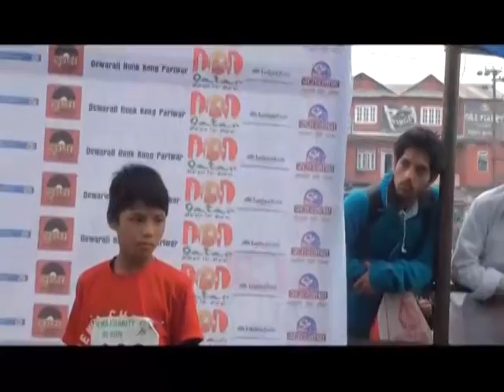VTS 01 2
Dharan Run a brief introduction
 Since from 2011 a weekly 3.5km Run/walk organized in Yalambar Park, Dharan every Saturday at 7:00 AM sharp. Concept from park Run UK to contribute a proper healthy for everyone in community to all age groups from the every family. Dharan Run from 1st week till today spread the message 'Get-Fit, have fun & save life'. It was a small community group white starting with 38 members without volunteers. Facing several challenges without stopping a single week with the help of everyone today Dharan Run got more then 5000 members & 25 supporting volunteer members.
 Every week of Saturday got a mini carnival in Yalambar Park. Mostly school children participate the run/walk. In weekly, event Dharan Run team facilitate T-shirts & Runners of the week. The runner who complete his/her 20 weeks run achieve the 20th week T-shirt of Dharan Run & who complete his/her 50 week run got 50th week T-shirt of Dharan Run. From the average week running members who stood 1st position got the runner of the week trophy by the team. The Dharan Run also take participate in all social works of community. It plays vital Role in marathon organize by several organizations. Finally Dharan Run yearly organize a national level marathon in Dharan every year name as Newa Charity 8K Run/Walk.